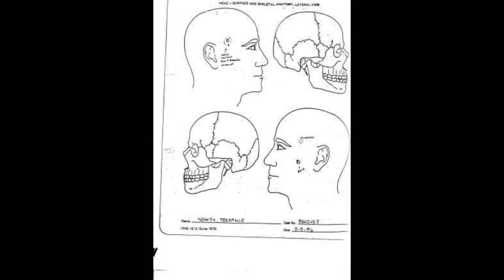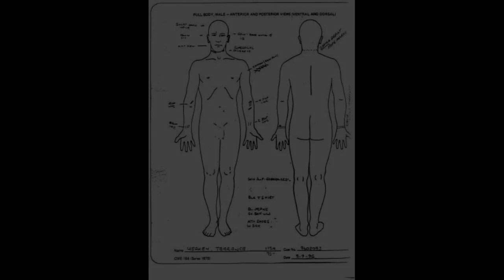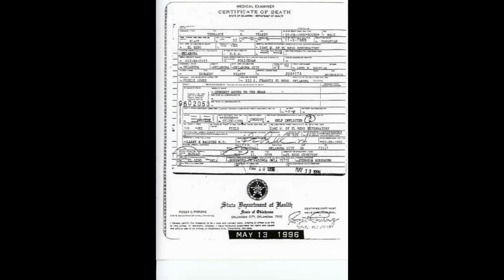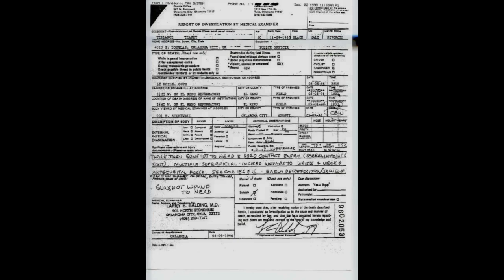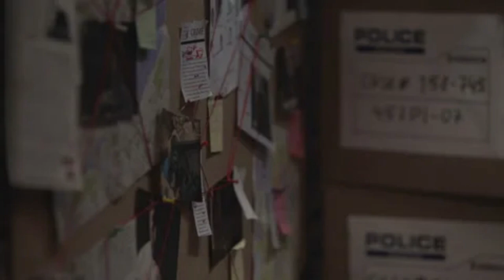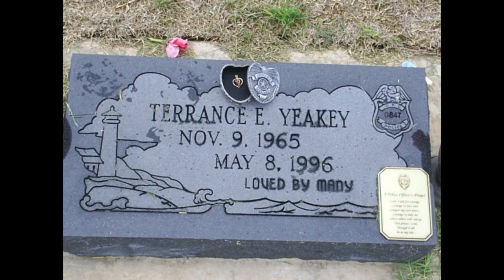Silencing a Hero | Terry Yeakey’s Death… FBI Cover-up?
In today’s episode we will be discussing the tragic death of Police sergeant Terrance Yeakey, and the believed US federal government cover-up.